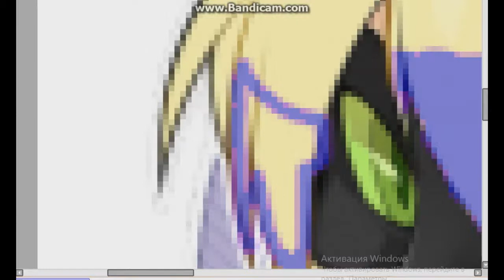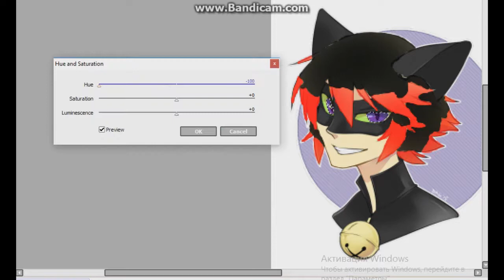Miraculous Ladybug - Speededit: New style of Chat Noir!!!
Songs:
Sweet Blasphemy - Nightcore.